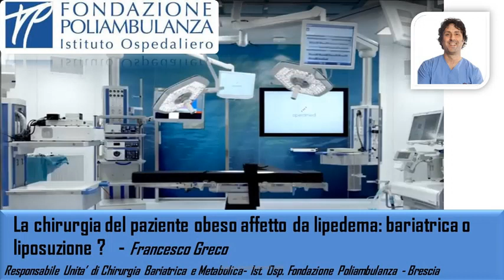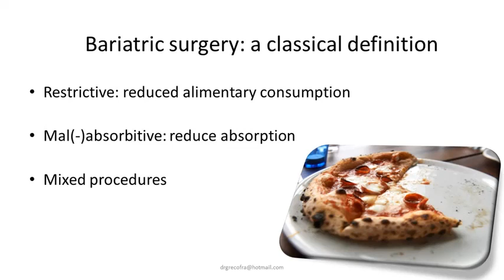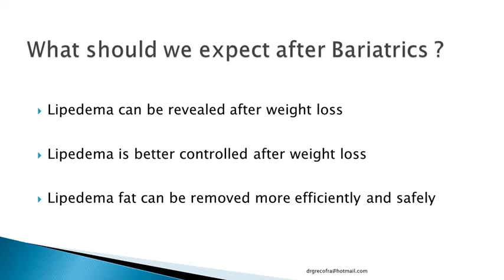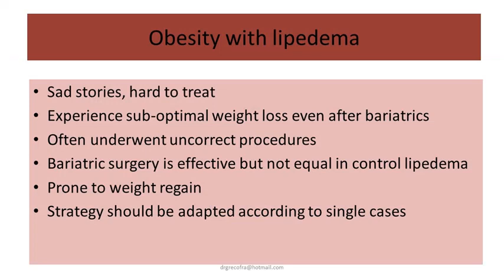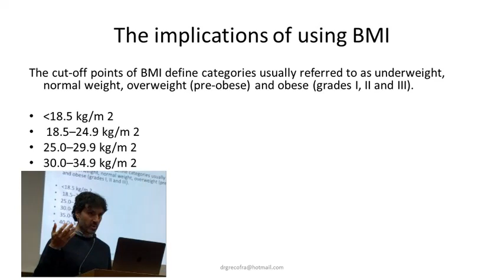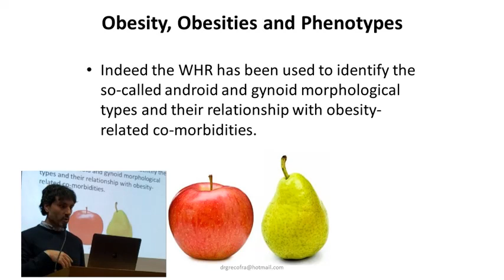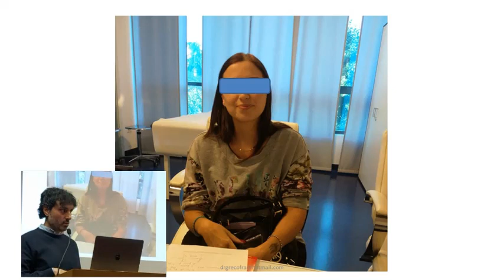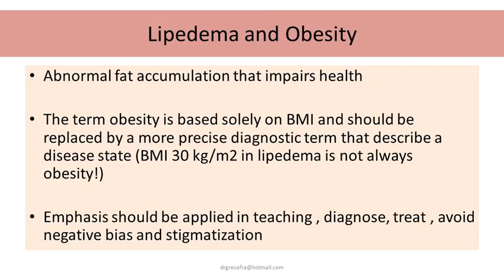Dr. Francesco Greco. La chirurgia nel paziente obeso affetto da lipedema. Diagnosi differenziale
Relazioni del Dr. Francesco Greco, Responsabile unità specialistica, Unità chirurgica e cura dell'obesità e malattie metaboliche della Poliambulanza di Brescia agli eventi congressuali LIO di Novembre 2019.
Relazione n. 1
La chirurgia nel paziente obeso affetto da lipedema: bariatrica o liposuzione?
presso il Convegno LIO - 23 novembre 2019, Lipedema Italia Onlus

Relazione n. 2
Obesità grave, lipoipertrofia e lipedema: diagnosi differenziale
in occasione della giornata di studio "La ricerca al servizio del paziente"
Università di Tor Vergata  - Roma, 22 novembre 2019